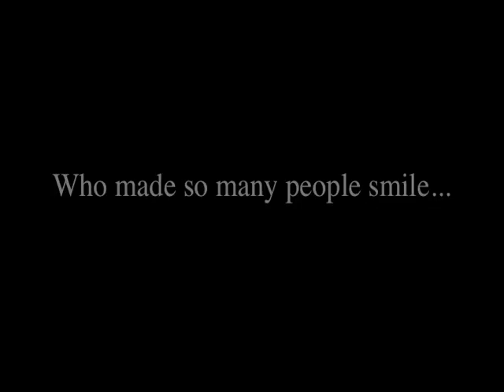One Step at a Time...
Linda wrote for the Special Equestrians in 2004... Inspired by Greer Griffith. In the memory of Eunice Kennedy Shriver for her life service to the special ones...